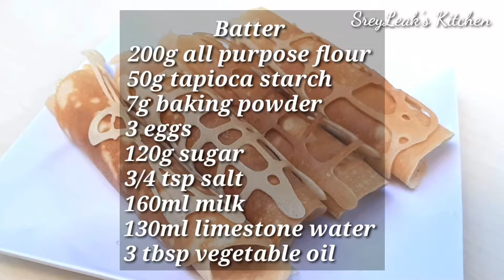Crispy Pancake Rolls (Rocket Roll)โตเกียวไส้หวาน